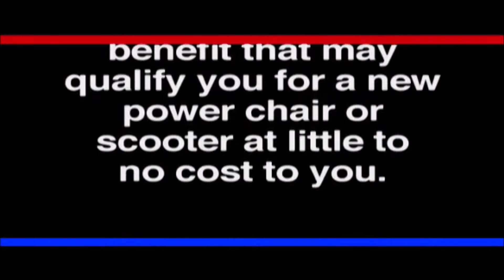Scooter Store Commercial｜2010